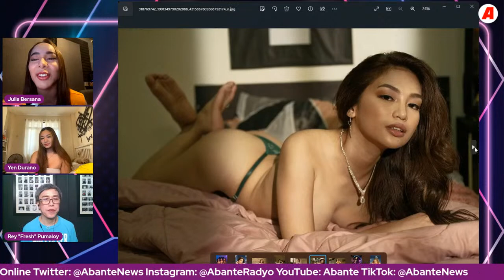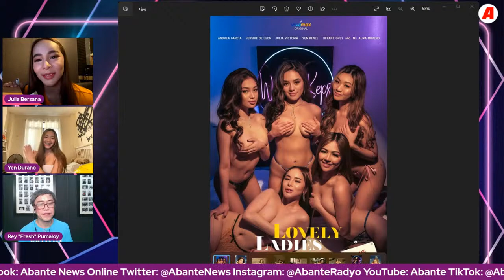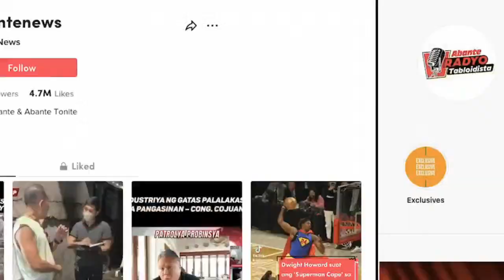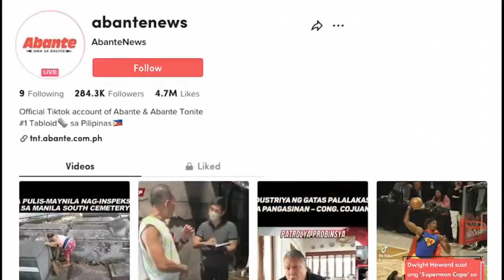Julia Victoria & Yen Durano | ABANTELLILING | DEC. 20, 2022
Mainit na tsikahan at rebelasyon kasama ang mga sexy actress na bibida sa 'Lovely Ladies Dormitory' na sina Julia Victoria at Yen Durano sa Abantelliling!

Abante